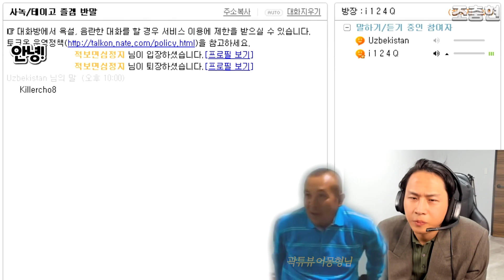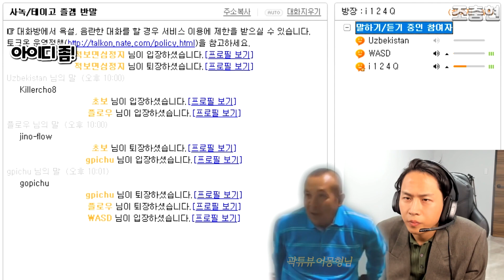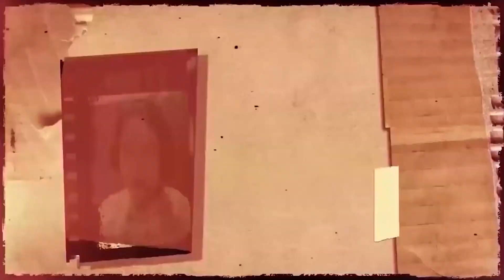우즈베키스탄 X 조충현